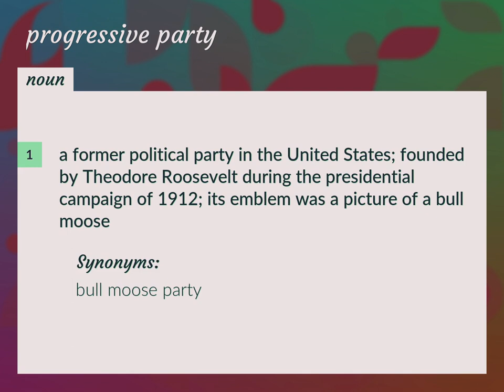Progressive party | meaning of Progressive party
What is PROGRESSIVE PARTY meaning?